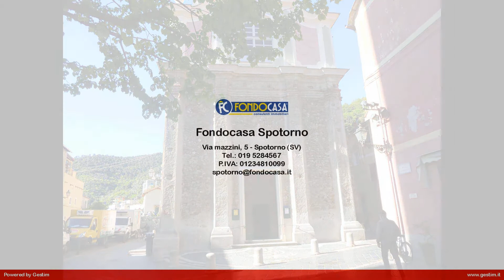Abitazioni tipiche storiche in Vendita a Noli (SV)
APPARTAMENTO IN VENDITA A NOLI (SV)

Una soluzione che racchiude tipicità ed originalità!
Nel suggestivo centro storico di Noli, in signorile palazzina d'epoca,
proponiamo Ampio appartamento completamente ristrutturato, quattro locali dalle caratteristiche uniche,
entrata su ingresso, cucina abitabile con zona cottura in muratura, due camere da letto e doppi servizi.
A rendere ancor più preziosa questa proprietà, un terrazzino di 15mq con lavabo esterno.
Il riscaldamento è autonomo e presente anche l'impianto di condizionamento.
Possibilità posto auto.

Comfort e relax a portata di casa!